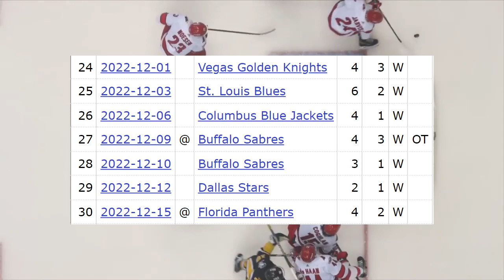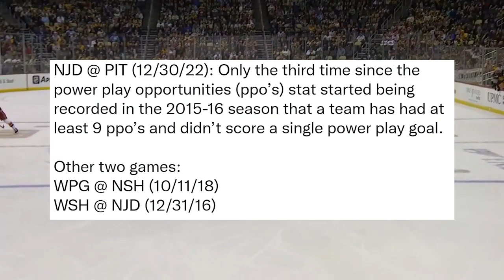This Recent Losing Streak Was Nothing Short of a NIGHTMARE